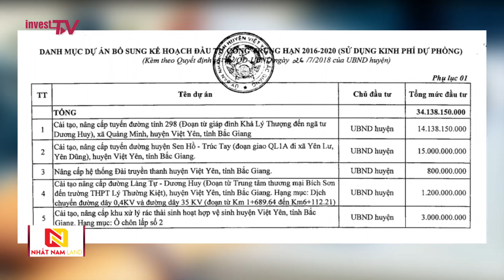Quốc Hội: Ban hành nghị quyết điều chỉnh kế hoạch đầu tư công trung hạn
Mới đây Quốc hội đã ban hành Nghị quyết điều chỉnh kế hoạch đầu tư công trung hạn giai đoạn 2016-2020. Theo đó, điều chỉnh tăng tổng mức vốn nước ngoài Kế hoạch đầu tư công trung hạn từ 300.000 tỷ đồng lên tối đa 360.000 tỷ đồng; đồng thời điều chỉnh giảm tương ứng vốn vay trong nước để đáp ứng yêu cầu giải ngân đối với những dự án sử dụng vốn nước ngoài...

Kênh thông tin Invest TV được phát sóng đa phương tiện đồng bộ từ Website, App, Mobile, Online tương thích nhiều thiết bị. Với mục tiêu mang thông tin nhanh, chất lượng, sâu sắc, minh bạch cho thị trường.

Các bản tin đa dạng trên Invest TV từ thông tin Quy hoạch, phát triển cơ chế, chính sách, đầu tư, tài chính được phát sóng liên tục hàng ngày. Đặc biệt khung chương trình Tài chính cuối tuần, Nhịp cầu Địa ốc cuối tuần và các Talk chương trình có nội dung hấp dẫn được đội ngũ giàu kinh nghiệp của Invest TV sẽ mang tới cho Quý khán giả. Chúng tôi cam kết mang tới trải nghiệm, thông tin, đa dạng và nhanh nhất tới cho Quý bạn xem.